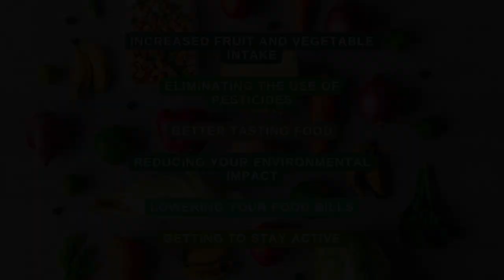6 Ways Growing Your Own Food Can Improve your Health - Food Forest Abundance Minnesota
- Hello I am Travis Holzem, a Founding Partner of Food Forest Abundance.

Growing your own food does more than just ensure you have fresh produce available at your disposal. It brings along many health benefits that you might be enjoying without even realizing it. Here’s how:

🥦 Increases your fruit and vegetable intake
🐞 Eliminates the use of pesticides
🥗 Better tasting food
♻️ Reduces your environmental impact
💰 Lowers your food bills
🧑🏼‍🌾 Getting to stay active

Head on over to our blog to read the full article.

"Growing Your Own Food is Like Printing Your Own Money"

At Food Forest Abundance we transform the wasteful American lawn into beautiful, food-producing landscapes to feed your family for generations to come!

Designing Freedom, Food Security, and Better Health into every landscape